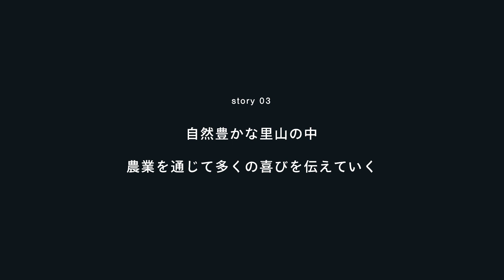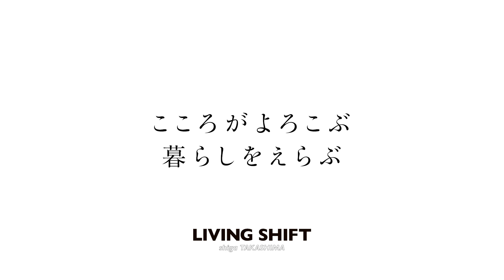高島リビング・シフト構想 価値観を大切にした働き方